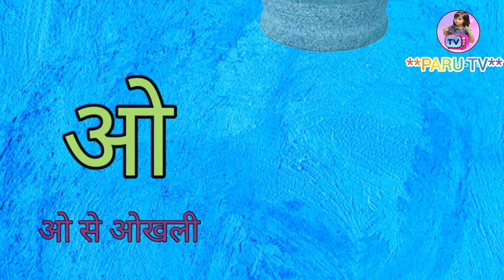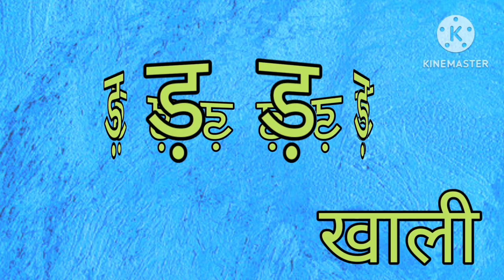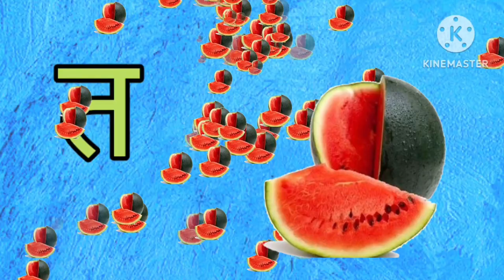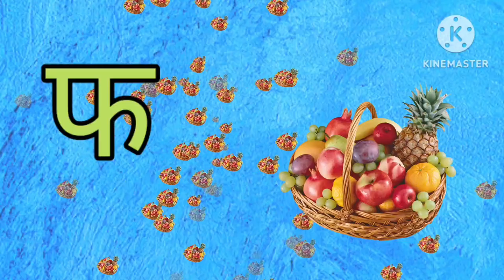A se anar। K se kabutar। अ से अनार। क से कबूतर। Complete Hindi Varnmala।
Hi everyone. ….

""PARU TV "" welcomes you!
अ से ज्ञ तक पूरी वर्ण माला।
स्वर व्यंजन चित्र सहित।
Hindi varnmala sikho
Hindi varnmala sikhne ka tarika
Hindi varnmala dikhaye
hindi swar vyangan sikh
hindi dikhaye
hindi sikhaye